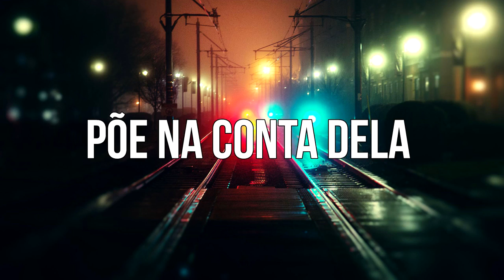Põe na conta dela - Edson Garcia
Curtam a nova música de Edson Garcia - Põe na conta dela

Contato para shows: (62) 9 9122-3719 / (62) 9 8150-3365